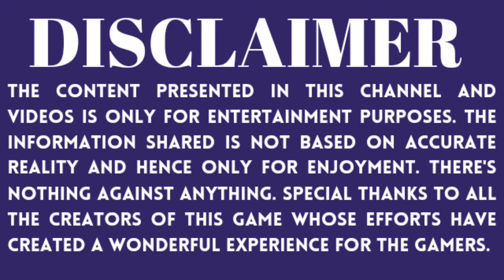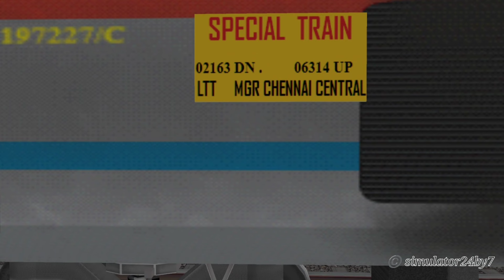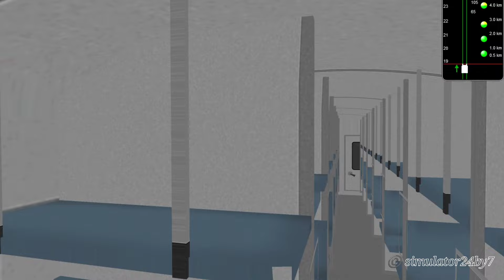OVERTAKE & REOVERTAKE - INTENSE PARALLEL TRAIN RACE WITH CHENNAI EXPRESS - HIGHLIGHTS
Thanks to all the respective creators for route, model and consist.

Act Maker & Sound Editor - @simulator24by7

Track : Chennai Express Song by T-Series Music, Singer : S. P. Balasubrahmanyam & Jonita Gandhi

@simulator24by7  - The final stop for Realistic Indian Railways journey

ENGINE: MSTS Indian Railway Royapuram (RPM) WAP7 Locomotive 30482, Original model by Mr. Amarjeet Singh Flora & Repainted by Mr. B S Soni.

COACHES:
MSTS/OR LTT-MGR Chennai Central LHB Coaches. 02163 / 02164 Lokmanya Tilak Terminus - MGR Chennai Central (Dadar Chennai Express) Express LHB coaches consist of the following :-

1. EOG/HOG.
2. Chair car.
3. Chair car wide window.
4. Sleeper class.
5. Sleeper class wide window.
6. AC 2 tier.
7. AC 3 tier.

Original model by Mr. Gaurav Kothari and Mr. Trg Tamil Rail Gamer Anna. Repaint permission granted by Mr. Varun Sinari & Repainted by Mr. Ansh Pagare.

About @simulator24by7 🚂

As a railfan I used to play real Indian Railways simulation games however where in Jan 2023 I thought of sharing my gaming journeys with those people who are hardcore railfans and always love to explore realistic journey with different trains, new routes and awesome 😎 views etc. Therefore that was the time when I started this channel and really thankful to the audience for their support and love to be in the part of my realistic Indian Railways journeys.

Thanks to all 🙏 love you all 😍 Keep Supporting 👍